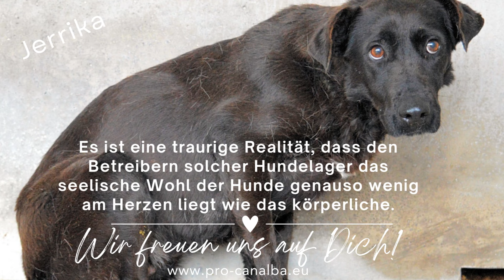Tierschutz Italien Hundevermittlung Jerrika - warum nur, warum?_ Mai24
Jerrika
Rasse: Mischling
Geschlecht: Hündin
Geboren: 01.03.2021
Schulterhöhe: 52 cm

Update März 2024 - Vor nicht allzu langer Zeit kam ich ins Gespräch mit einer Dame. Sie vertrat die Ansicht, dass Angst bei Hunden nicht verstärkt werden könnte. Völlig anderer Meinung, erzählte ich die Geschichte von der Riesenspinne an meiner Badezimmerwand, bei deren Anblick ich in innerer Panik (auch Tierfreunde zucken manchmal vor Spinnen zusammen!) unbemerkt zu fliehen versuchte. Ich knallte die Tür hinter mir zu und stand da, ratlos, wie ich mit der Situation umgehen sollte und überlegte schon, ob ein Umzug die Lösung wäre. Zum Glück tauchte mein Held von Mann auf auf und rettete mich aus dieser ausweglosen Situation. Ganz cool und ruhig schnappte er sich die Spinne und setzte sie draußen aus - ich konnte aufatmen.

Ein soziales Wesen wie Mensch und Hund reagiert sehr sensibel auf die Gefühlswelt seines Gegenübers. Bleibt man ruhig und gelassen, hat man die Situation unter Kontrolle. Gerät das Gegenüber ebenfalls in Panik, nun... dann gerät alles außer Kontrolle und man steigert sich in die Angst hinein.

Aber warum erzähle ich das und was hat das mit Jerrika zu tun? Jerrikas Geschichte ist ein eindrucksvolles Beispiel dafür, wie wichtig das soziale Umfeld für das Wohlbefinden eines Hundes ist. Als sie noch bei Isadore und Silvino lebte, profitierte sie ein wenig von deren geselligem und zutraulichem Wesen. Leider änderte sich alles, als Isadore und Silvino ein neues Zuhause fanden und Jerrika in einen Zwinger mit zwei ebenso ängstlichen Hunden, Sutton und Magee, gesteckt wurde.

In dieser neuen Umgebung fehlt Jerrika die emotionale Unterstützung, die sie so dringend benötigt. Sutton und Magee, beide selbst von Ängsten geplagt, können ihr keinen Halt bieten. Stattdessen verstärken sich ihre Ängste gegenseitig, was die Situation für alle Beteiligten verschlimmert. Es ist eine traurige Realität, dass den Betreibern solcher Hundelager das seelische Wohl der Hunde genauso wenig am Herzen liegt wie das körperliche.

Liebe Leserin, lieber Leser, unsere Jerrika (und auch ihre beiden Zwingergenossen) brauchen dringend Halt! Jemanden, der ruhig bleibt und ihnen Sicherheit gibt. Jemanden, der ihnen hilft, ihre Ängste zu überwinden, die sie immer wieder quälen. Mit Geduld und Verständnis können Sie dazu beitragen, dass sie Vertrauen fassen und ein glückliches Leben führen können. Jeder kleine Fortschritt, den sie machen, ist ein großer Gewinn für sie und auch für Sie. Wenn Sie bereit sind, diesen unglücklichen Seelchen eine helfende Hand zu reichen, zögern Sie nicht, uns zu kontaktieren. Gemeinsam können wir ihr Leben verändern und ihnen die Zukunft ermöglichen, die sie so sehr verdienen.

Pro-canalba der Tierschutz aus Deutschland vermittelt Tierschutz Hunde aus Italien und fährt in regelmäßigen Abständen mit Hunden aus Italien, die über die Hundevermittlung ein neues Zuhause gefunden haben. Alle Hunde kommen mit gültigen Papieren, sind geimpft und gechipt.

Mehr Informationen zu Pro-canalba Tierschutz und dem Ablauf einer Hundevermittlung nach Deutschland, Österreich und Schweiz